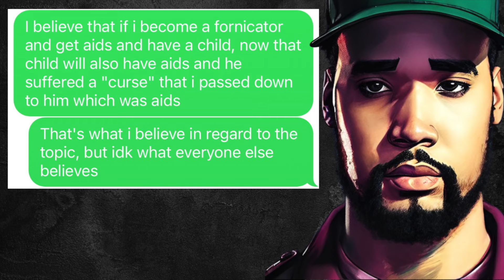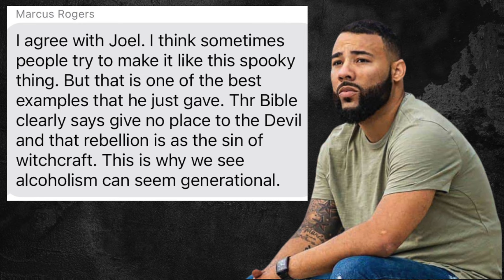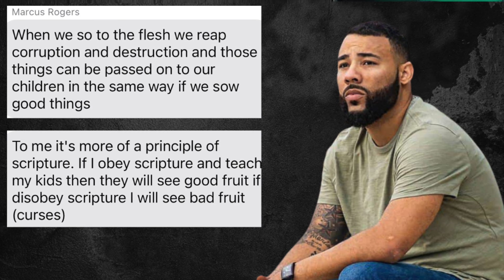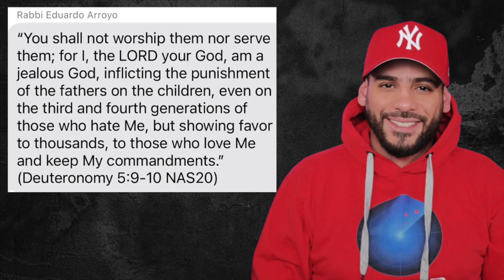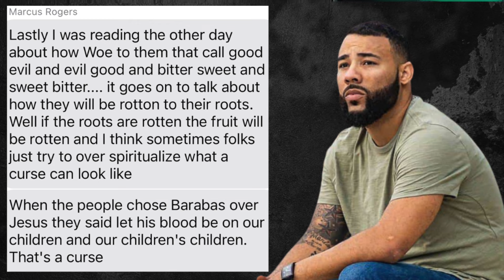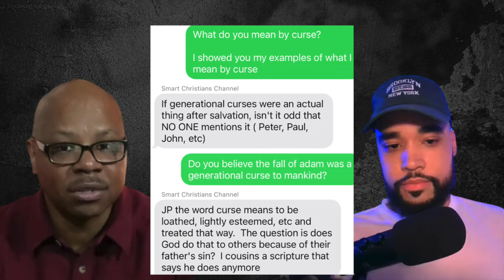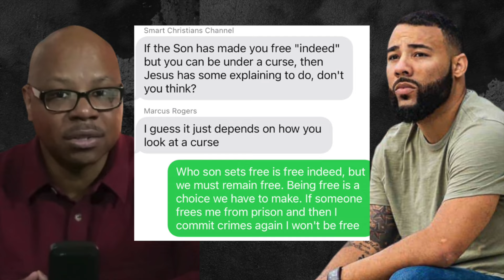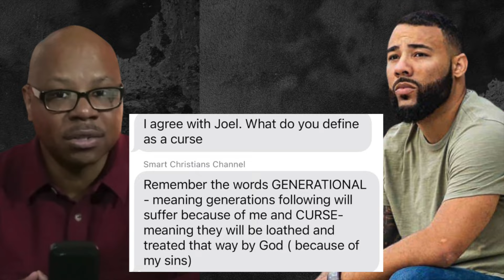Debate: Marcus Rogers and Corey Minor, are GENERATIONAL CURSES for today! (Others join debate)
Follow @RadarApologetics
Follow @MarcusRogers
Follow @smartchristians